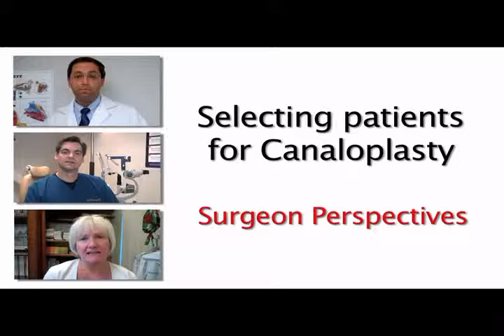Canaloplasty Patient Selection Video